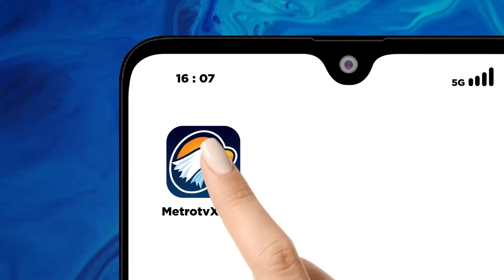DPR Setuju! Herindra Akan Dilantik Bersama Para Calon Menteri - [Metro Hari Ini]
MetroTV, DPR menyetujui Letjen TNI Purnawirawan, Muhammad Herindra sebagai calon kepala BIN, menggantikan Budi Gunawan. hal ini diputuskan usai uji kepatutan dan kelayakan yang digelar DPR hari ini.